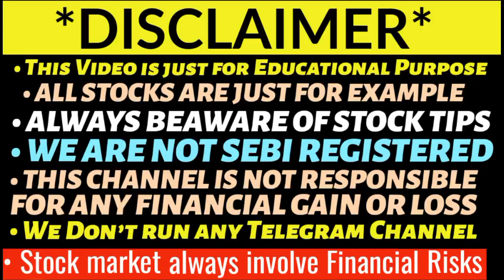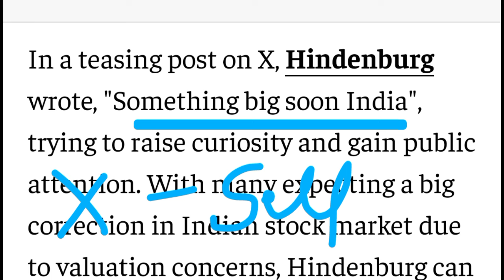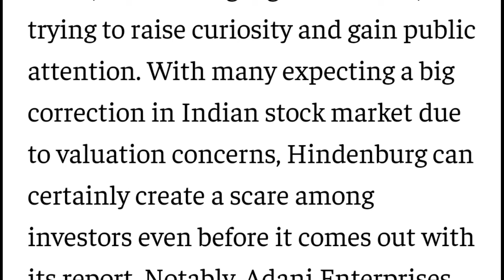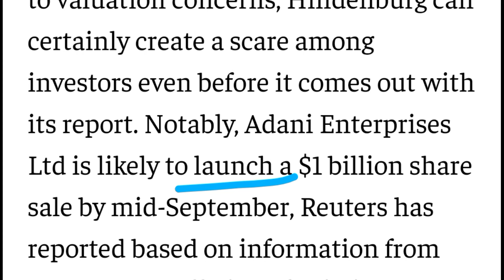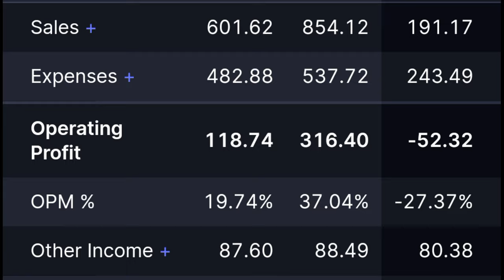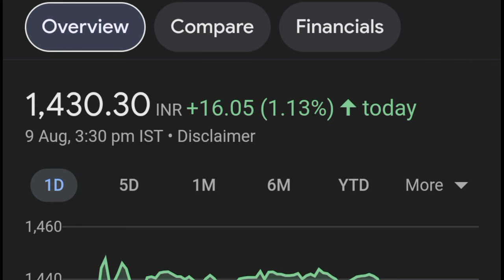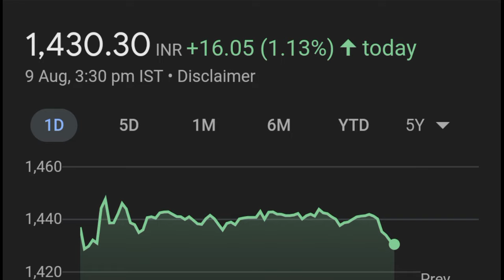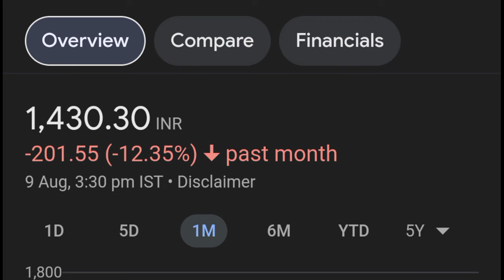HINDENBURG AGAIN 😱 फिर नई Report ला रहा 🔴 Stock Market Latest News | Bharat Dynamics Results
aarti drugs
trident share news
polycab share hal share news today

Bharat dynamics share price analysis
Bharat Dynamics share target